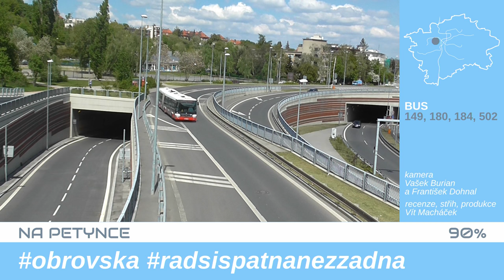Na Petynce | RECENZE ZASTÁVKY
Autobusová zastávka Na Petynce – takové místo je v Praze hodně unikátní. Nehledě třeba na zvláštní jméno. Více ve videu :)